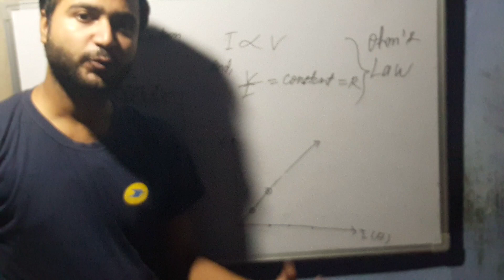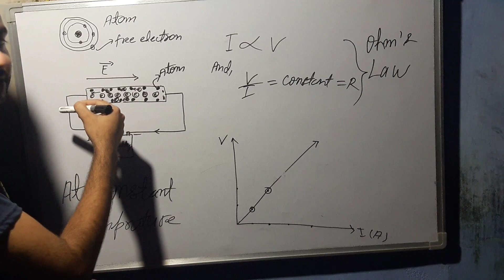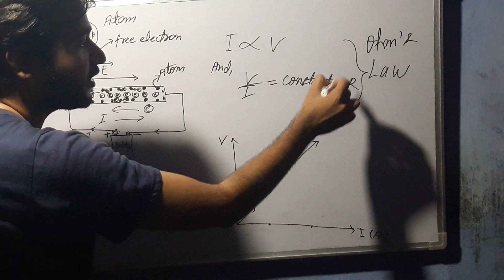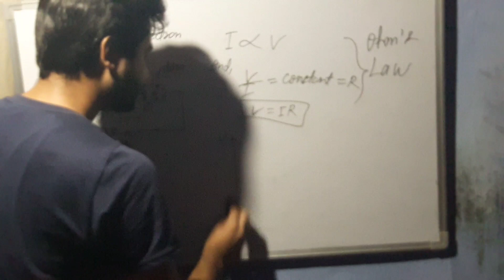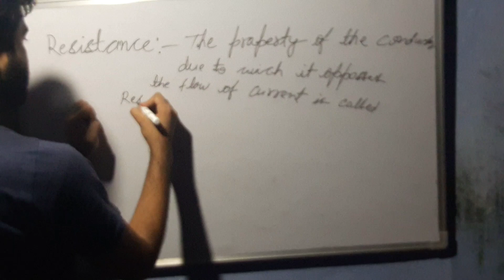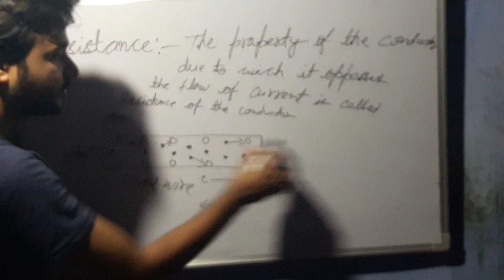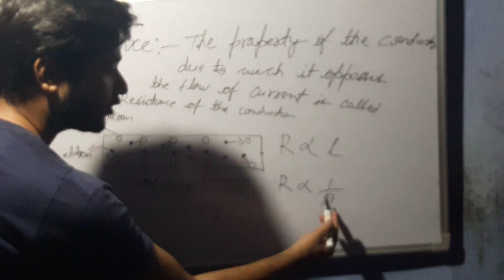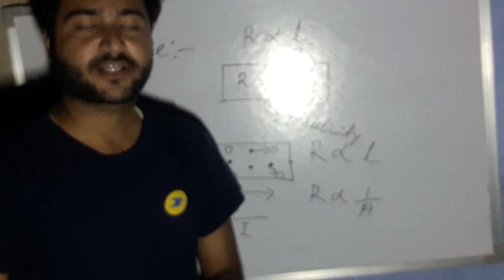OHM'S LAW & RESISTANCE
In this video I am explaining Ohm's Law and Concept of Resistance  in detail.

ohm's law
ohm's law experiment
ohm's law definition
Ohm's law class 10
physics
resistance
Ohm's law and resistance
class 10 science
bihar board class 10th physics
Class 10th physics one shot